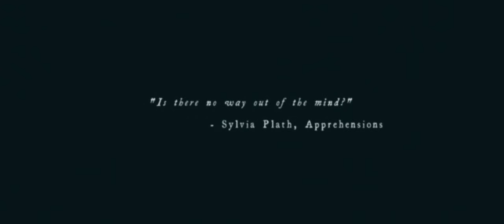A Woman Named Dana - Official Short Film (2020)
A woman named Dana is facing the ever-growing voices inside her mind, whilst trying to figure out what is reality and what's not. She desperately seeks out help from her friend, James.

Simultaneously, The Tall Man is overshadowing Dana's sense of reason. She struggles to cope with the gravity of her fear-driven actions, which pushes her to a breaking-point.